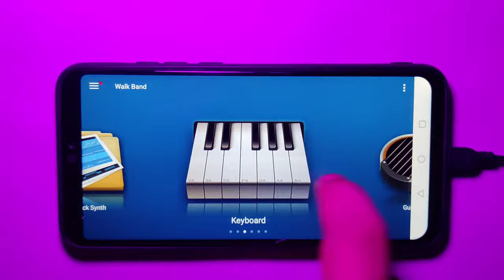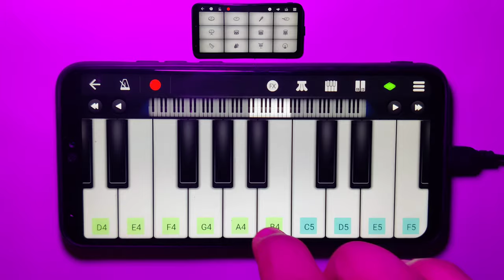𝐆𝐢𝐠𝐚𝐂𝐡𝐚𝐝 𝐓𝐡𝐞𝐦𝐞 - On WALKBAND | Phonk Music - 1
16mhZNrEezCaNhcNlsVISdIZRTVwuXv7g

GigaChad Theme On WALKBAND
GigaChad Phonk Music Walkband cover
GigaChad Theme Song

My Equipments -
1. Tripod
2. Phone Stand
3. LED Light
4. Headphone